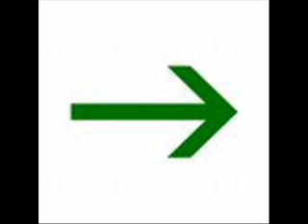how to create a website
create web site
how to create a web site
how to create a web page
create a website
create a new website
how to create your own website
how to build your own website
create a business website
create own website
create a web site
make a website
create website
making a website
create a web page
creating a web site
create my own website
how to build a website
build my own website
make my own website
create web page
how to make a web page
make a web site

design your own website
making your own website
build a website
build a web site
building a website